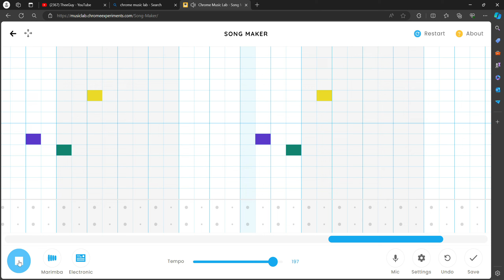I made I wonder by Kanye West in chrome music lab! well, kind of.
I made I wonder by Kanye West in chrome music lab! well, kind of. its like 98 percent accurate. close enough drop graduation.